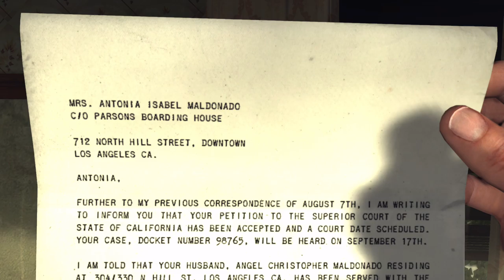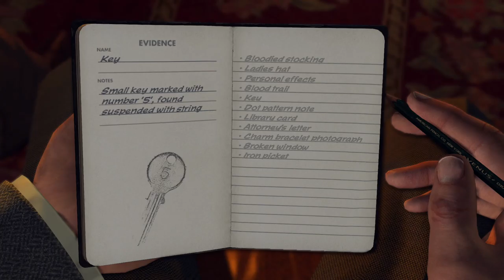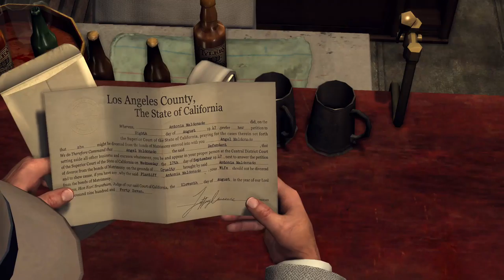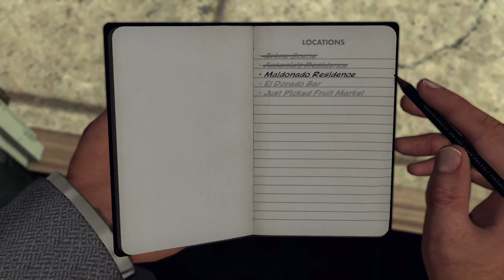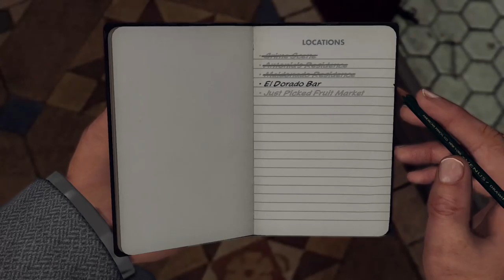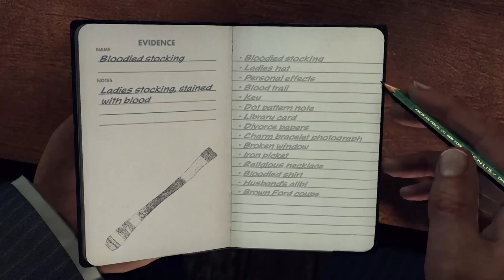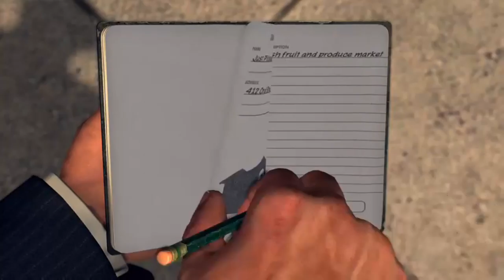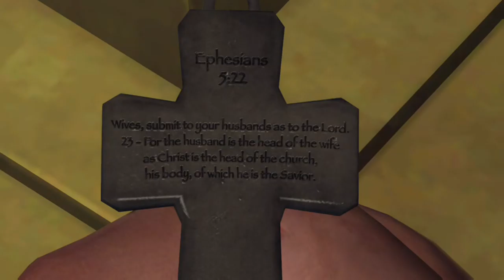LA Noire: The Silk Stocking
I'm a detective now.  Whee!